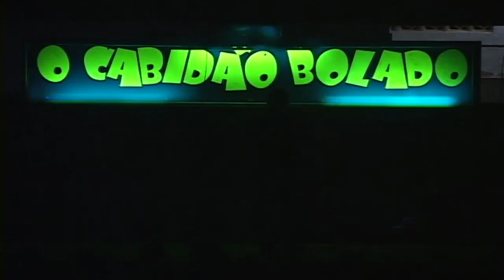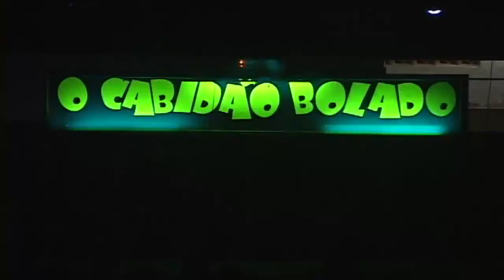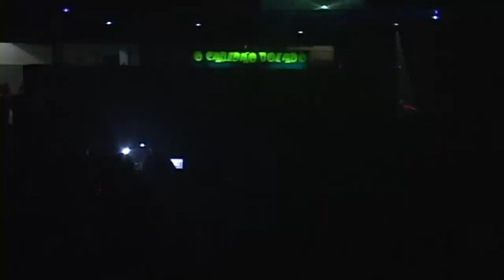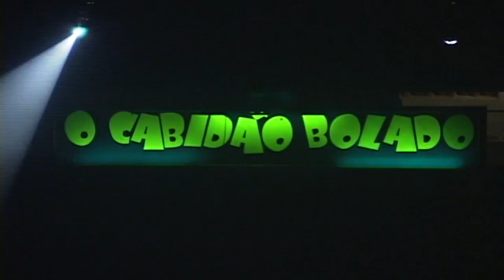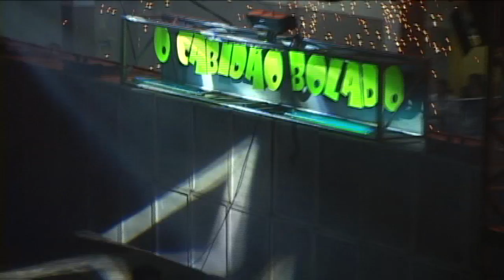DJ CABIDE DVD O CABIDÃO BOLADO VOL 2 MAUA DE SÃO GONÇALO RJ